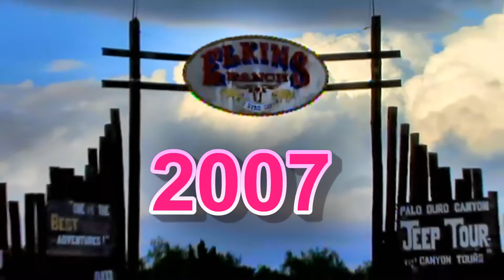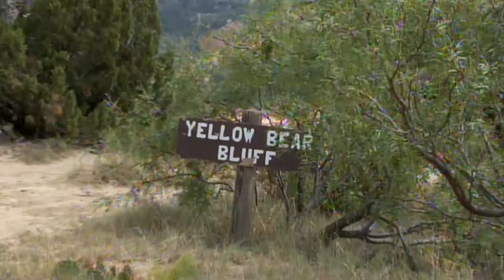Elkins Ranch Jeep Tour - Part 3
Today's Topic: Elkins Ranch Jeep Tour - Part 3

Hello folks!

Thanks for visiting the North Texas Hunting & Outdoor Adventures YouTube Channel today. This video was filmed and edited by Adam Adame at the Adam’s Ranch in Moran, Texas.

If this is your 1st time on this Channel today I want take the time to give you a Big Texas Warm Welcome. I will also would love for you to be a returning subscriber today.

I would love to hear from you today so leave a comment in the section down below.

Equipment used in this video:
Ulanzi Ultra Bright Led Video Lights
iPhone 6 Plus
iOgrapher Filmmaking Kit for iPhone 6s Plus
Sony WCS999 Wireless Camcorder Microphone
Manfrotto Tripod Pan Bar 509HLV
Manfrotto Heavy Duty Joystick Grip Ball Head (322RC2)
Camera Shock Mount Holder Bracket
Gitzo GT5543XLSUS Lightweight Systematic Tripod SER.5 4S XL
Sony HDR FX7
Browning Recon Force (trail cameras)
Primos Hunting 69021 Turkey Decoy, Killer B
M.A.D. MD-705 Shady Baby Breeder
Primos Hunting PS222 The Gobbler Turkey Shaker
Primos Hunting 272 Friction Call, Turkey, Starter Pack
Caldwell Deadshot FieldPod Max Adjustable Ambidextrous Rifle Shooting Rest
Portable Cutting Cleaning Table for Fish, Game Hunting w/ Sink, Faucet - Gray
Wimberley WH-200 Wimberley Gimbal Head II
HME Products Ground Trail Camera Mount
HME Products Economy Trail Camera Holder
Ballista Bolt Action Rifle 338 Lapua Mag 26"
NightForce C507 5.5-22x56 NXS Riflescope Moar-T Reticle, Black, 30mm Tube, ZeroStop.250 MOA Adjustments
Nightforce 1.375" Unimount Scope Mount with 20 MOA Taper
AccuShot BT10 Atlas Bipod Standard Two Screw 1913 Rail Clamp
Accu-Shot BT12-QK Precision Rail Monopod
CVLIFE 6-9 Inches Tactical Rifle Bipod Adjustable Spring Return with Adapter
Mossberg MVP Predator 223
Ruger's Mark IV 22/45 Rimfire Pistol
Sig Sauer SOR43021 Romeo4S Red Dot
Gunwerks G7 BR-2 Ballistic Rangefinder
LEUPOLD BX-3 MOJAVE BINOCULARS
Cougar Outdoor Ultra Bright Waterproof LED
Polaris Ranger 570 full size